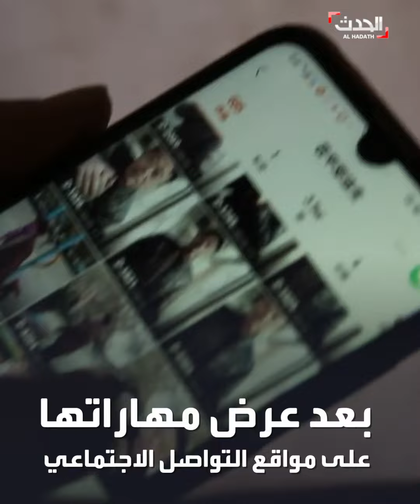"الجدة المرنة".. صينية تخطت الـ82 عاماً تمارس تمارين رياضية قاسية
بلياقة عالية لا يمتلكها كثير من الشباب.. صينية تخطت الـ82 عاماً تمارس تمارين رياضية قاسية لمدة 6 ساعات يومياً